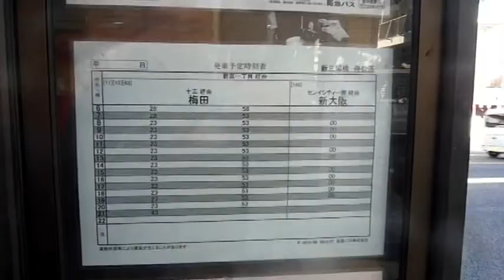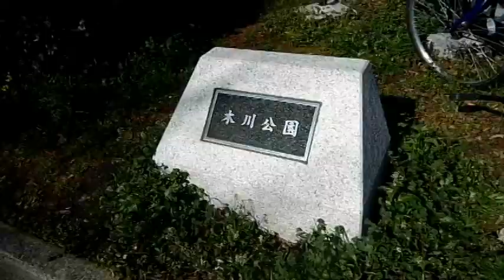三国駅から南方駅まで新高、木川方面経由でウォーキング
阪急宝塚線の三国駅から、西三国あるいは新大阪方面から行くことがほとんどだったが、今回は西側から国道176号線、いわゆる新高方面へ。
三国本町バス停から西へ曲がったところにある野中新高児童遊園は、東に阪急宝塚線の高架があり、その周辺に住宅あるいは工場地が建ち並ぶところで、ブランコや動物系などの遊具が多数置かれている。
その住宅地を通ってくると、山陽新幹線の高架があり、能勢街道の踏切を渡ると、大阪シティバスの41号系統が通る道路へと出てくる。
そこから淀川消防署から木川、西中島方面を通り、阪急南方駅までを目指した。